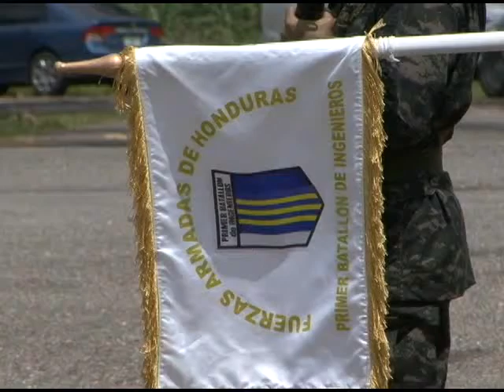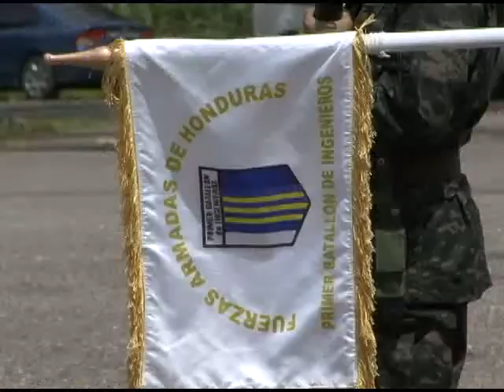Primer Batallón de Ingenieros conmemoró su 57 Aniversario